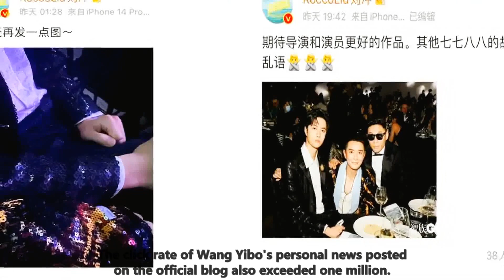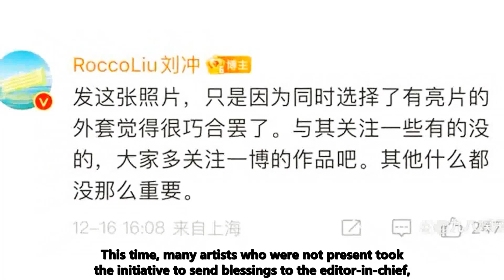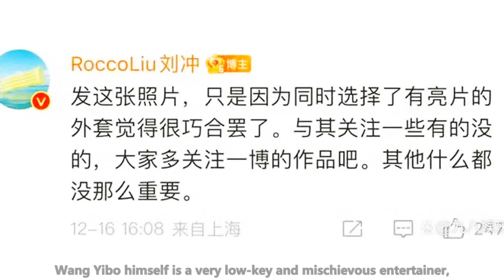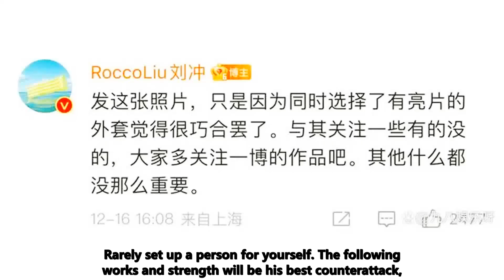The editor-in-chief of GQ posted pictures, but Wang Yibo was discredited for no reason, and the rela